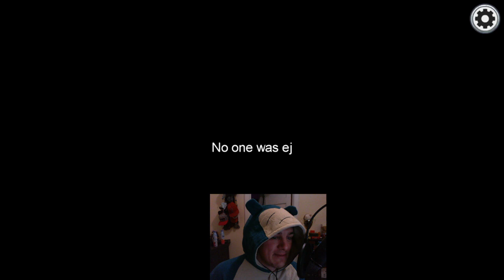Among Us w/ Friends Pt. 5